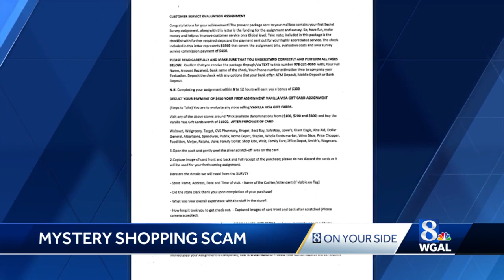Mystery shopper scam: How it works and how to avoid it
A scam that has been around for years has showed up again in the Susquehanna Valley.